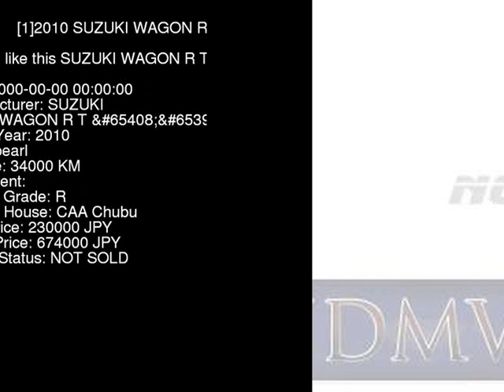2010 SUZUKI WAGON R T_ MH23S - Japanese Used Car For Sale Japan Auction Import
2010 SUZUKI WAGON R T_ MH23S - Japanese Used Car For Sale Japan Auction Import MH23S,SUZUKI,WAGON_R,T_,CAA Chubu,jdmvip,vip,jdm,cars,japan,jdmvip.com,japanesecars,usedcars Japanese Used JDM Car For Sale At Auction in Japan for Import